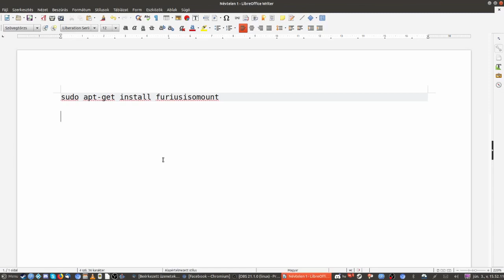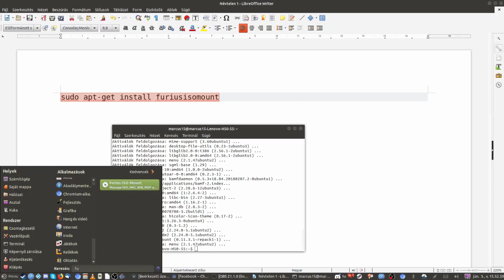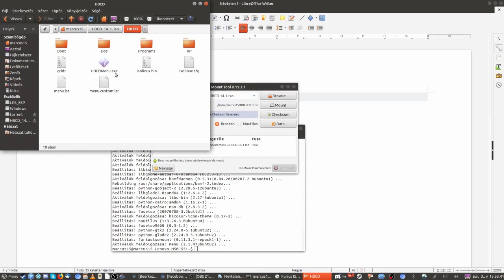Képfájlkezelő (Image- pl: ISO) Ubuntu 18.04